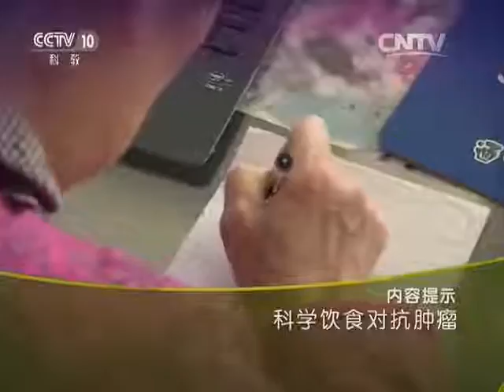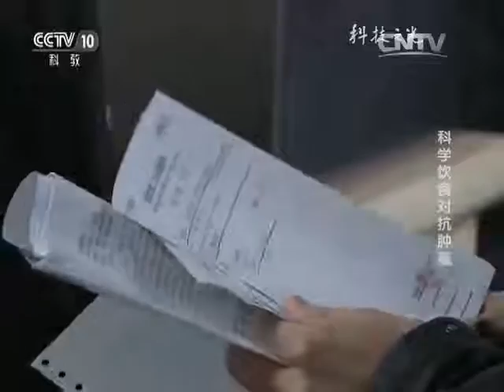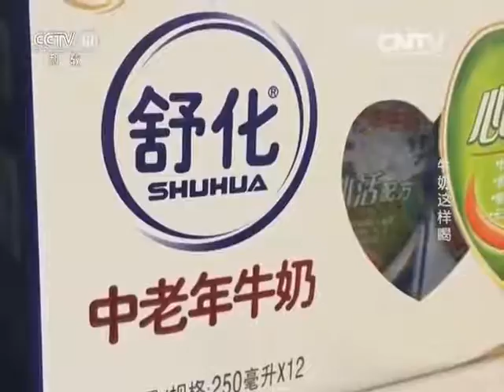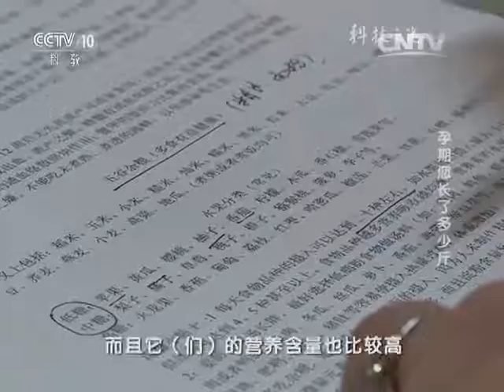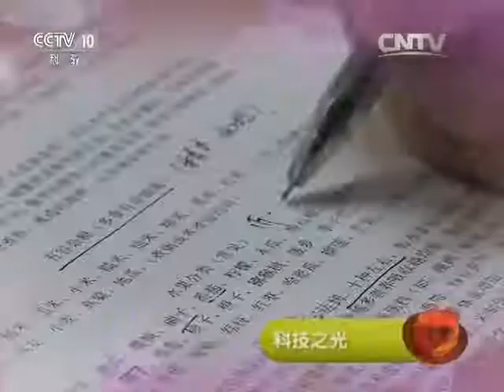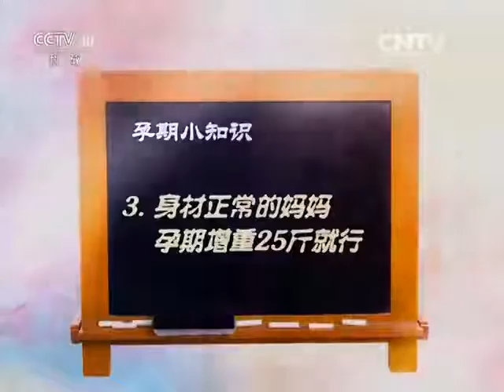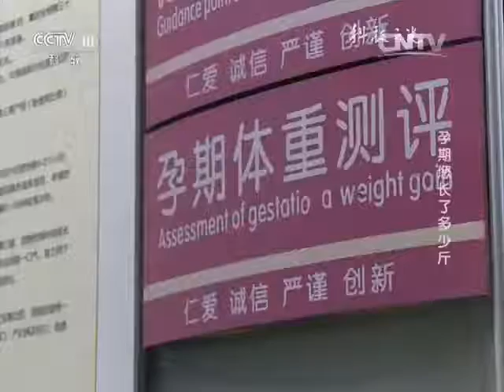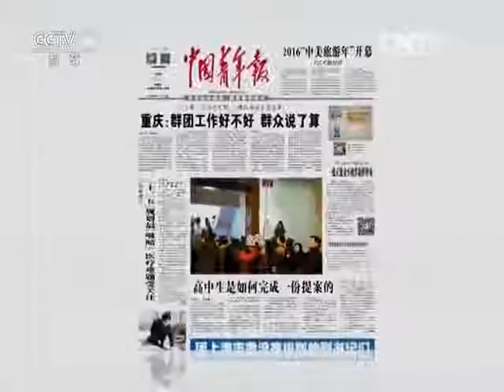20160516 科技之光 科学饮食对抗肿瘤